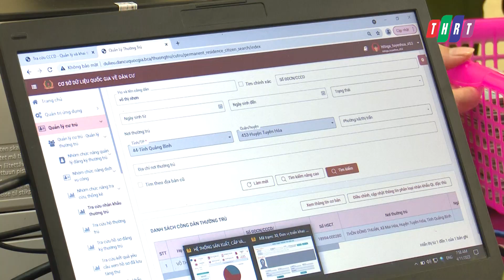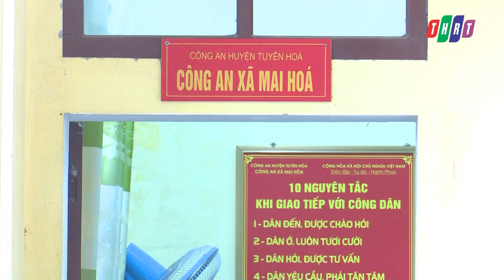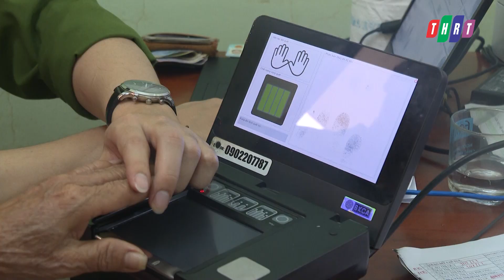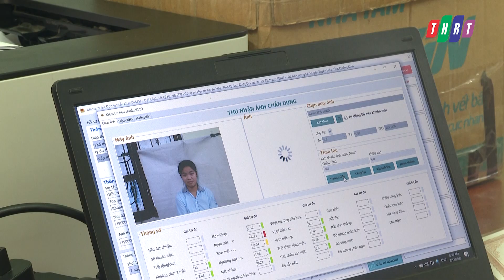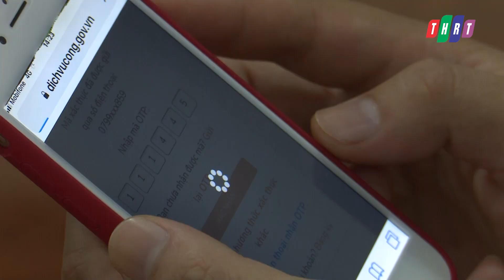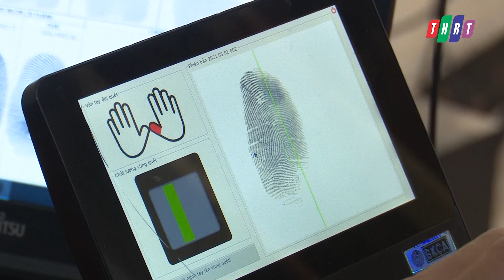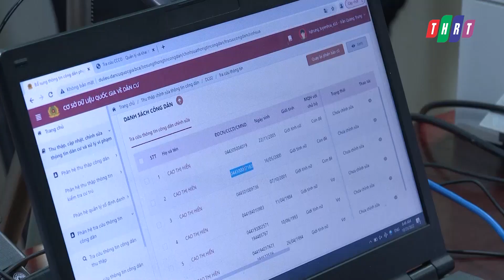Công an huyện Tuyên Hóa nỗ lực đẩy nhanh tiến độ thực hiện Đề án 06